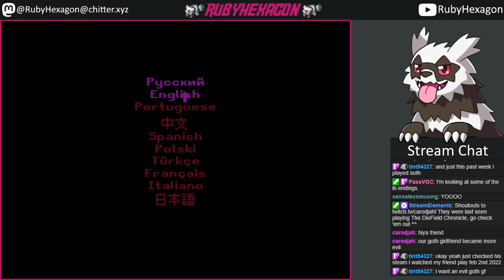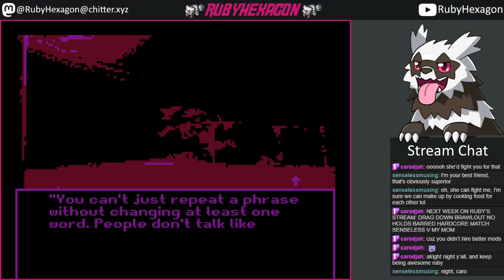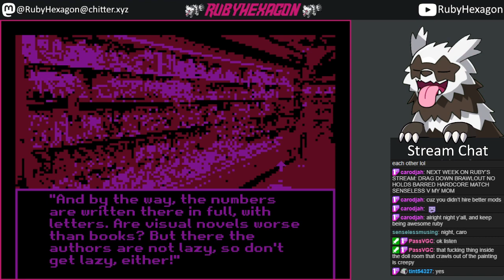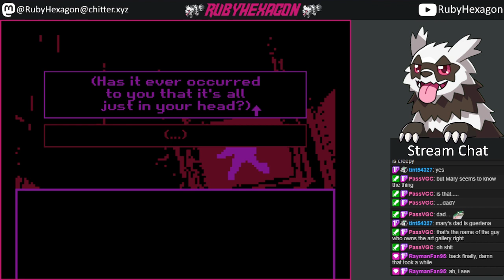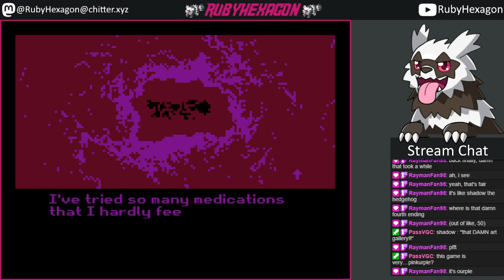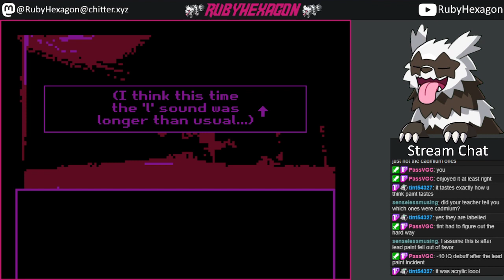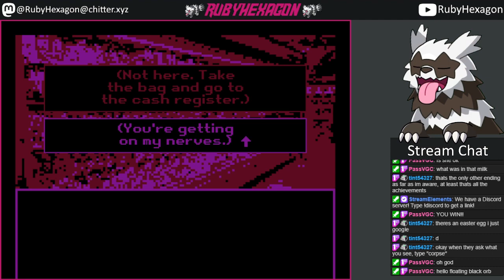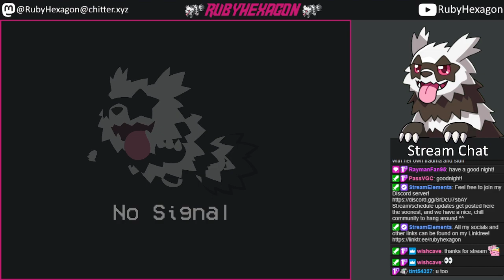Milk inside a bag of milk inside a bag of milk (Full Stream)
Original airdate: 1/5/2023
Original title: switching games!
Additional notes: I started this one immediately after Ib, hence the title!